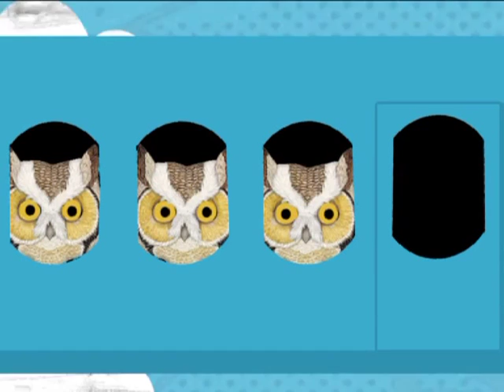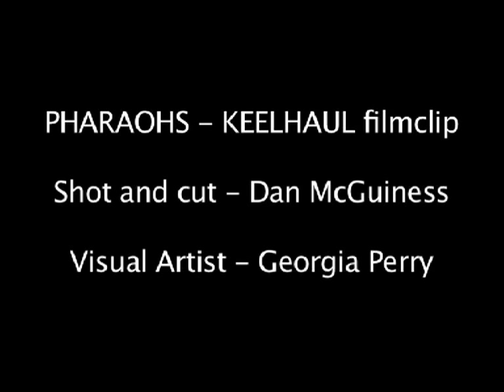Pharaohs - KEEL HAUL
The Pharaohs music clip to KEEL KAUL.
Shot and cut by Dan McGuiness x Georgia Perry